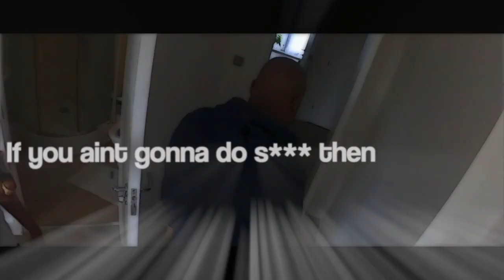Tastemakerz - Quit Your Jibba Jabba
Quit Your Jibba Jabba by the Tastemakerz